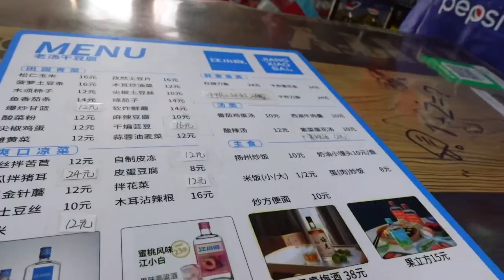农大附近超便宜的东北菜，这么大一盘菜只要8元？！锅包肉酥脆可口非常正宗，鱼香茄条嘎嘎下饭！【小姚爱香菜】吃播